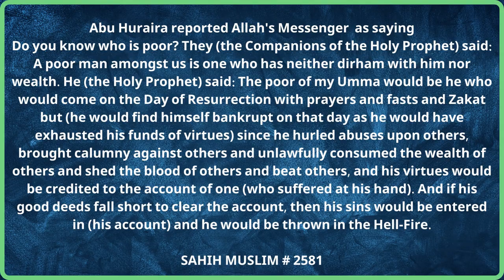Muflis kon hai? | Dr Israr Ahmed | ISLAAMIC LIBRARY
Muflis kon hai?
Abu Huraira reported Allah's Messenger (ﷺ) as saying:
Do you know who is poor? They (the Companions of the Holy Prophet) said: A poor man amongst us is one who has neither dirham with him nor wealth. He (the Holy Prophet) said: The poor of my Umma would be he who would come on the Day of Resurrection with prayers and fasts and Zakat but (he would find himself bankrupt on that day as he would have exhausted his funds of virtues) since he hurled abuses upon others, brought calumny against others and unlawfully consumed the wealth of others and shed the blood of others and beat others, and his virtues would be credited to the account of one (who suffered at his hand). And if his good deeds fall short to clear the account, then his sins would be entered in (his account) and he would be thrown in the Hell-Fire.